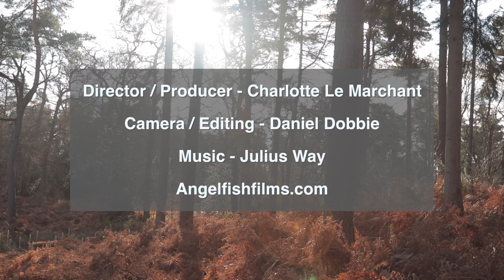The Importance of Woodland Management: Wood For The Trees, Film #2: Jan2020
The second in a series looking at the future of our forests in the UK. Tom Barnes meets Dougal Driver, the head of Grown In Britain, to discuss how - and why - we manage British forests. Grown in Britain is an organisation that encourages responsible woodland management, and certifies woodland products. Dougal explains that successful woodland management ensures that the forest is productive, as well as delivering biodiversity, carbon capture and water management benefits. He says that just as a gardener thins carrots, a woodland can be 'thinned' to produce quality timber.

Tom Barnes manages Vastern Timber, a family firm that has worked with British-grown timber since 1904. In this series ' Wood for the Trees' he wants to learn more about the future of British forests, and the risks and opportunities ahead.

00:00 The Importance of Woodland Management
01:11 Dougal Driver from Grown in Britain
01:22 What is Woodland Management?
01:57 Why is it important to manage woodland?
02:55 Different types of woodlands need different management strategies
03:53 Planning the forests of the future
04:15 Importance of well managed timber for sustainable construction, biodivesity and our health and wellbeing
05:04 Woodland Management in the UK now
06:47 The future of Woodland Managent in UK, hopes and fears, Biosecurity